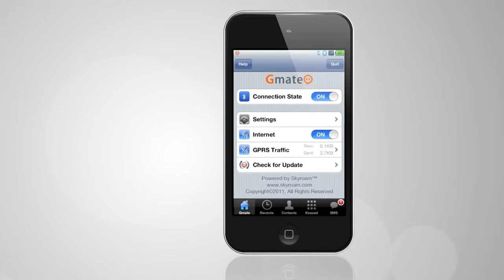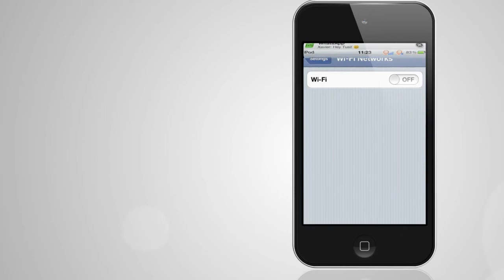New Gmate+ - GPRS Internet